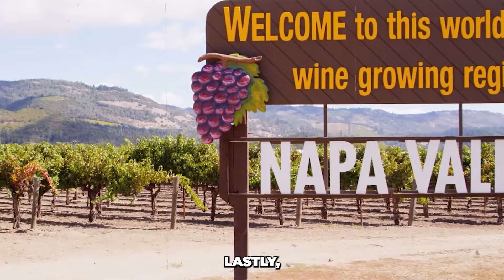The Secret Cave City Revealed by an Earthquake: 5 Most Mysterious Ancient Underground Cities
Imagine that you find a secret door cut into the side of a rock. Inside, a whole city lives and breathes under your feet. There are streets that wind through huge holes, homes that are built into rock walls, and light that comes through cracks like secrets being whispered.

A world underground where the past echoes through forgotten tunnels and the ground beneath our feet hides a complex network of rooms and passages that tell stories of societies that have been forgotten by history. The earthquakes woke people up to the discovery of these strange underground towns, which has
sparked a frenzy of exploring and discussion.

First up we will talk about Derinkuyu, Turkey.

📺 Watch the entire video for more information! mysteryfromhistory​​

❤️Support us now and become an Mystery from History fan! @MysteryfromHistory-ls6zy

🎥 Different videos about the Mystery from History
👍🏻Written, voiced and produced by The mystery from History